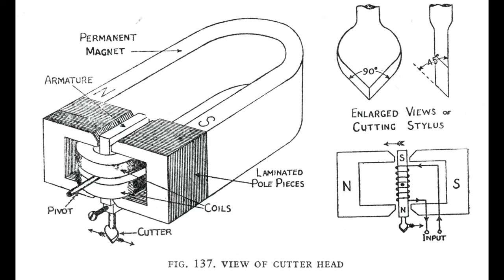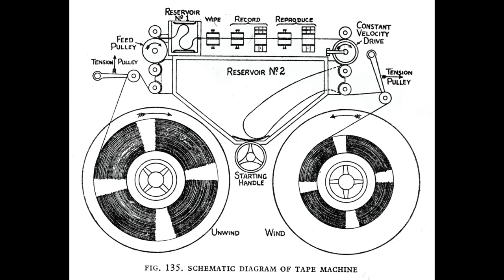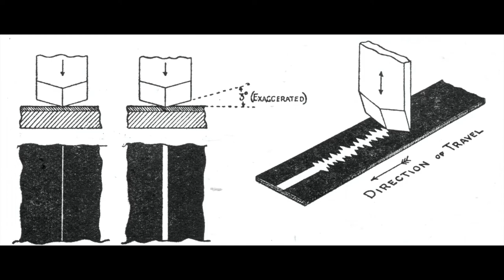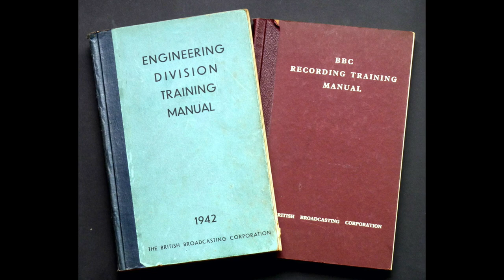'You Have Been Listening To A Recording' - technical talk, BBC, 1942.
M.J.L.Pulling, the Superintendent Engineer of the BBC Recording Service, gives an illustrated talk on the technical side of BBC recordings, broadcast 11 April 1942: covering direct-cut disks, steel tape (the Marconi-Stille), and the Phillips-Miller non-photographic optical system. (Modern magnetic tape was still under development in Germany and not available until after the war).

I have written an 8-page article on the history of recording at the BBC from steel tape to digital